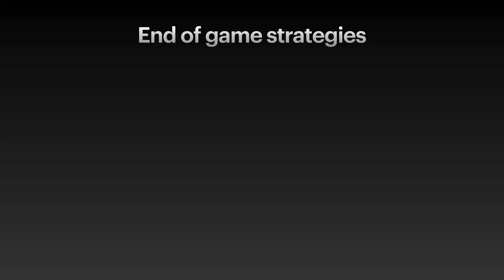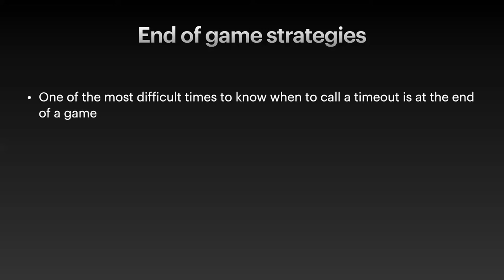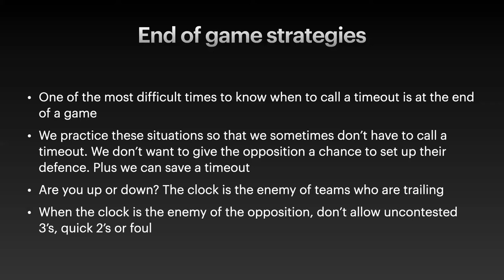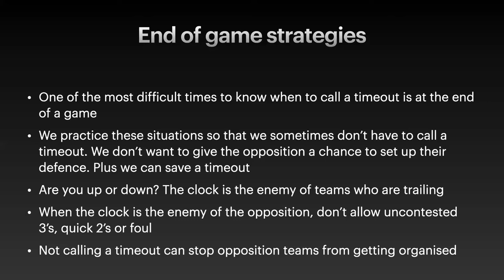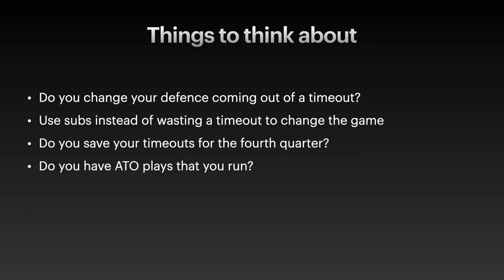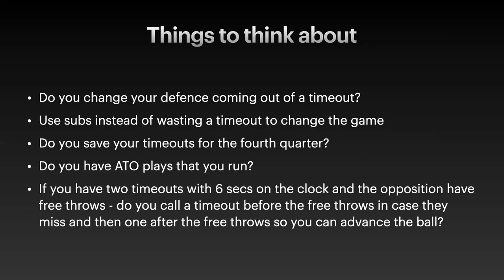7. End of Game Strategy & Tips | Shawn Dennis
7/14

Shawn Dennis, Head Coach of the Shiga Lakestars in the Japanese Pro presents on 'Running an Effective Timeout' as part of the 2020 Basketball NSW Skill Development Coaches Clinic series.